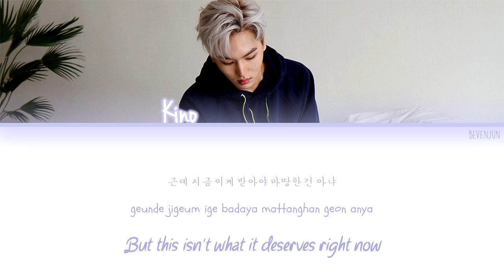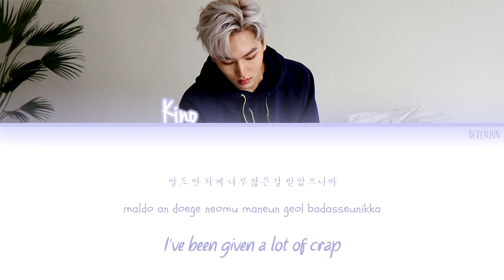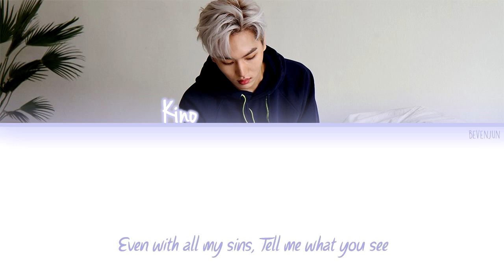키노 (KINO) - DO I DESERVE IT [HAN/ROM/ENG] (Color Coded Lyrics)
The translation may not be 100% correct. If you found some mistakes please let me know.

I just made the video. Pictures and music all belongs to their owner.